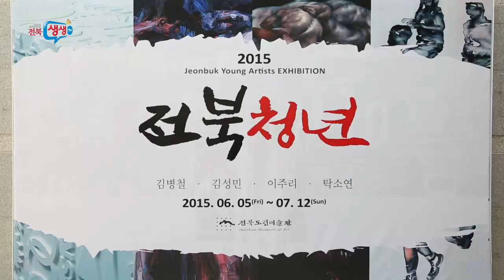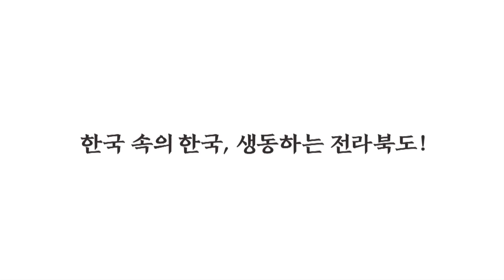[전북생생tv]기획뉴스_전북도립미술관 전북청년2015전